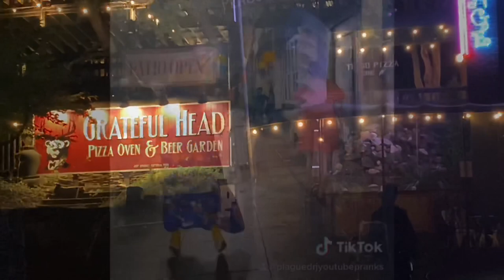Plague Dr J Takes Arkansas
Entertainment
Free lance comedy.
Prank show, jump scare. YouTubers